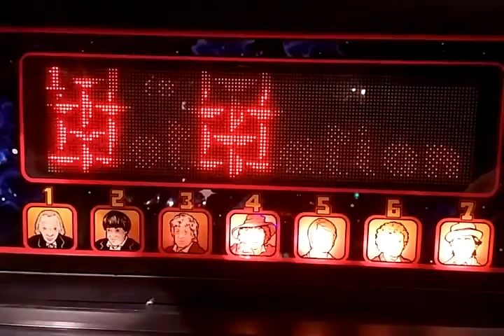Pin2Dmd replacing frame sequences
First proof of concept demo: pin2dmd firmware 1.02 replacing frames while game is running. replacement frames are read from sd card and can have higher color resolution than original games.